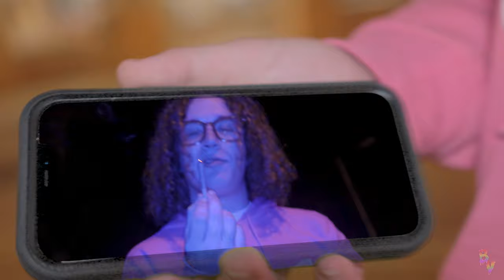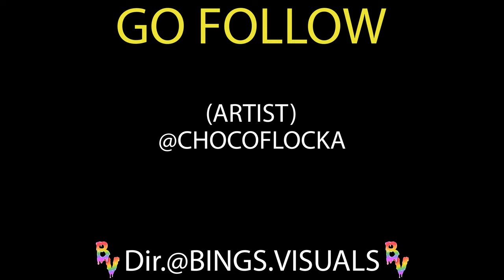Whitexchocolate- Growth (Official Music Video) [Dir. @Bings.Visuals]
"Growth" Official Music Video featuring Whitexchocolate and directed by Bings.Visuals